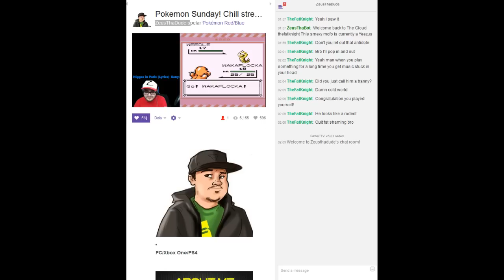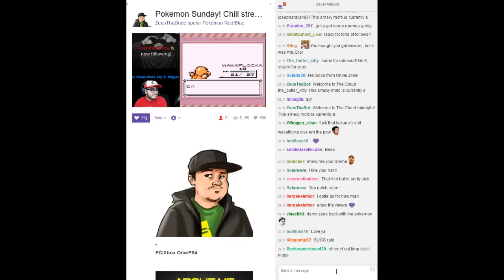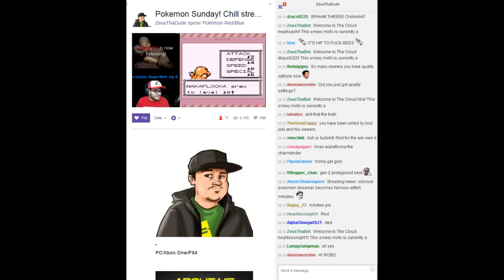[Vinesauce] Joel - The Happy Twitch Host Raid ( ZeusThaDude )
Joel decides to randomly host a guy on twitch! Go watch him live here!